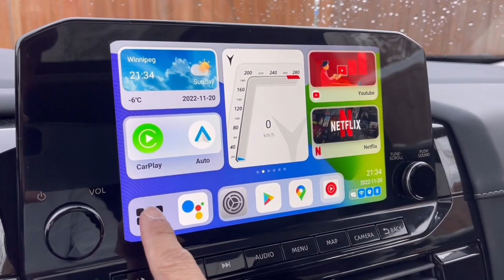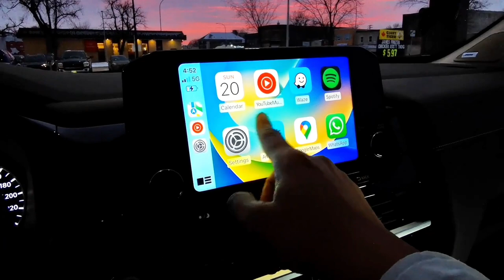MMB MAX AI BOX｜ Wireless CarPlay + Android Auto + Screen Mirror short